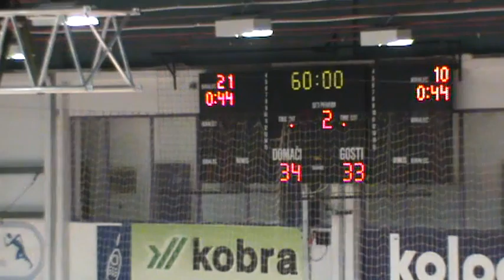Cemas KRK SLO 5 3